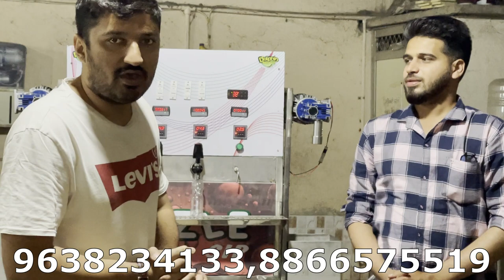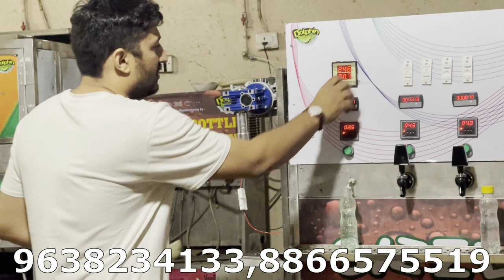Soda Filling Plant | Soft Drinks Filling Machine | अब घर बैठे बनाये अपना खुदका एक फैक्ट्री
HELLO

THIS VIDEO IS SPECIALLY FOR SODA FILLING PLANT

MODEL NAME :  DA300 SODA FILLING MACHINE ...

CAPACITY :  300 TO 350 BOTTLE PER HOURS

FILLING : CARBONETED SODA, SOFT DRINKS, WATER, JUICE , ANY FOOD LIQUID PRODUCTS  ...

HEAD : 2 CARBONETED HEAD 2 NON CARBONETED HEAD...

CAPPING MACHINE  : 2 CAPING MACHINE...

FREE ACESIRES :  CO2 BOTTLE, PACKING, CAPPING MACHINE, BOTTLE WASHER 2 HEAD, 10000 BOTTLE FLAVOURS ,  HOT GUN, HAND STAMP, SPARE PARTS KIT, WOODEN BOX PACKING, STICEKR AS YOUR BRAND, EMPTY SAMPLE BOTTLE. 100 LITER WATER RO PLANT,